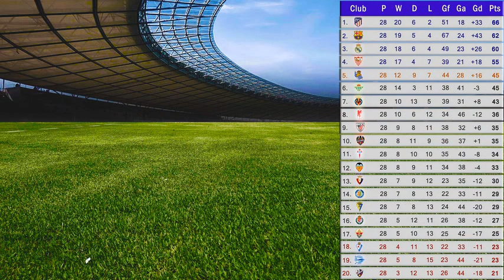HASIL LIGA SPANYOL PEKAN KE 29 TANGGAL 03 APRIL 2021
hasil pertandingan di laliga yang sejauh ini sudah memasuki pekan ke 29.
Dari hasil pertandingan di pekan ke 28 sebelumnya inilah beberapa perubahan klasemen untuk sementara
Di 5 pencetak gol terbanyak leonel messi unggul dengan 23 gol, sementara itu di 5 pemberi asis teratas ada 4 nama dengan total 8 asis yaitu marcos llorente, iago aspas, leonel messi dan toni kroos.
Selanjutnya inilah hasil pertandingan pembuka di pekan ke 29, dimana dalam pertandingan ini levante berhadapan dengan sd huesca,
Pertandingan ini dimenangkan oleh sd huesca dengan skor 2-0, dengan kemenangan ini sd huesca naik ke peringkat 18 untuk klasemen sementara.
Jadwal pertandingan selanjutnya yang masih di pekan ke 29 yang akan digelar pada 4 april 2021 dengan pertandingan sebagai berikut :
Jadwal pertama, granada berhadapan dengan Villarreal
Jadwal selanjutnya real madrid akan berhadpaan dengan sd eibar.
Dan di jadwal ketiga, osassuna berhadapan dengan Getafe.
Inilah info hasil pertandingan di laliga serta jadwal pertandingan seputar pekan ke 29 yang dapat admin sampaikan, sekian dan terima kasih.